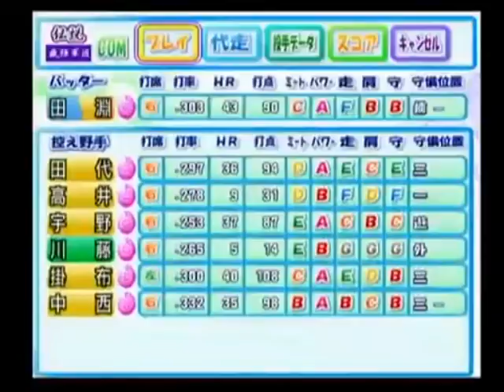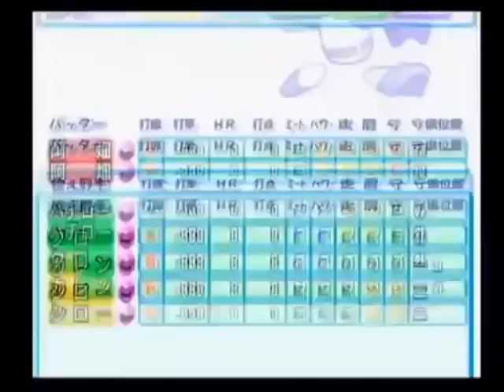うんこちゃんの「パワプロ８」感動の最終決戦【2010/01/25】